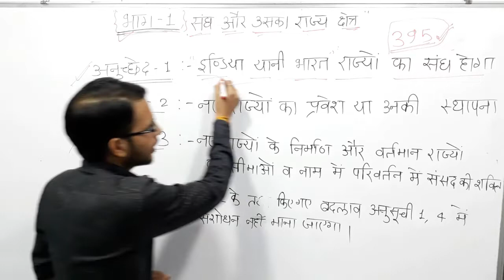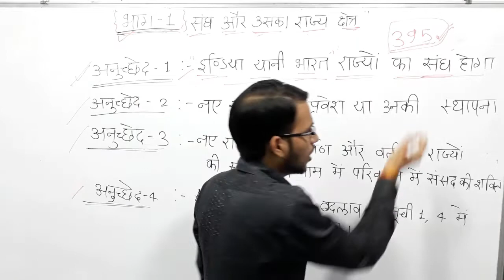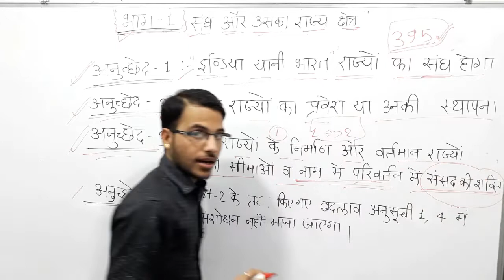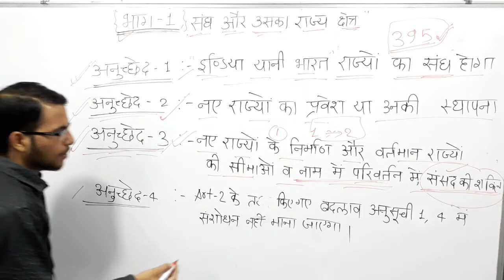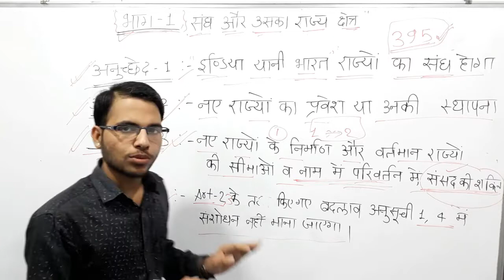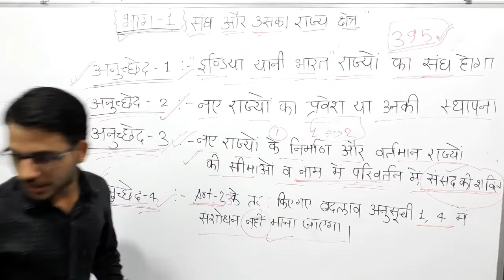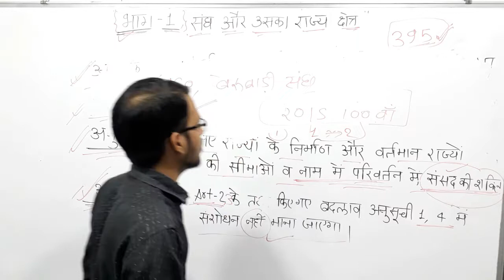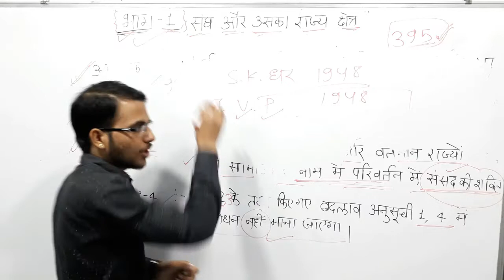संविधान के अनुच्छेद | Articles of Indian Constitution | UPSC, MPPSC, PCS, SSC Imp Facts | PSCADDA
Very important for SSC, UPSC, MPPSC, PCS, IBPS, RAILWAY.